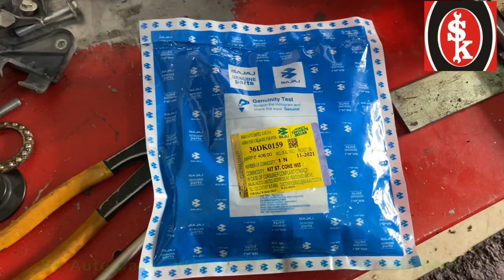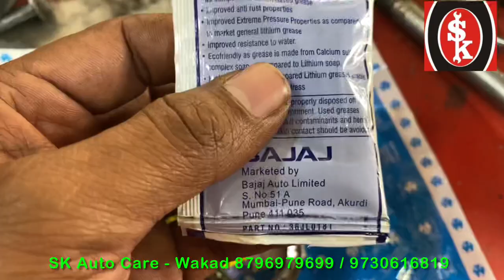Dominar Cone Set Installation | Cone Set Replace | Tight Handle | Handling Issue | Cone Noise | D400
Hello Friends

In this video we have brought you Dominar 400 Cone set Installation
All details explained
Issues in handle bar movement
How to recognize a damaged cone set
How to rectify the same
Precautions to be taken
Tools Required

Any Queries pls post in comments section
We would be glad to assist

Pls do Like / Share our videos

Regards

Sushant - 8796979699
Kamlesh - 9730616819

SK Auto Care
Shop no 8, Legacy Square
Opp Kaveri Nagar Police lines
Wakad Pune - 411057